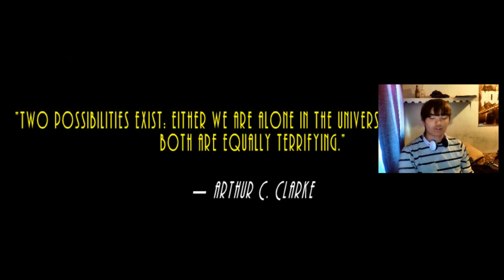Ground Control To Major Tubby | AstroCreep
-BuddyProBro